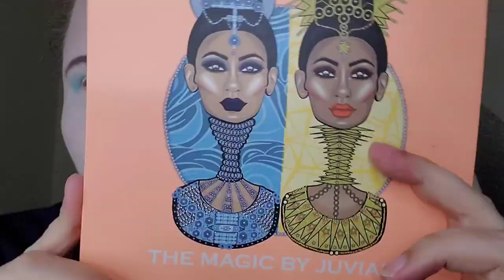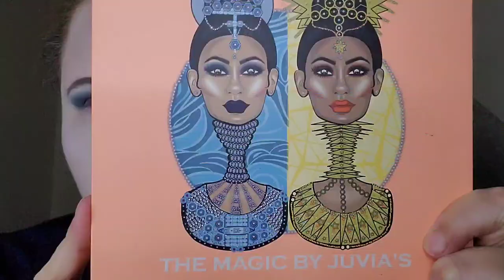Turning Myself Into A Robot!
Hello fam! Today I am bringing you a different vibe video...and on a Sunday! I am showing you how I turned myself into a robot as part of a makeup collab group that I am a part of. However, I do not talk out my steps and it is a lot shorter. Are you ready to see how I did this? You know the drill!

Products Used
Face:
🔹️Elf Prep and Hydrate Balm, Water Droplet Balm & Poreless Putty Primer
🔹️LA Girl Pro HD Foundation in White; Pro HD Concealer in White
🔹️Rebel Rouge Labs Moon Fazed Loose Setting Powder
🔹️Colourpop Super Shock Shadow in Rex (brows)

Eyes:
🔹️Juvia's Place Warrior 3 Palette in Gola; The Magic Palette in shades Yejide, Aja, & Vai; Nubian 2 Palette in Cleopatra
🔹️BH Cosmetics Blacklight Highlighter Palette in Kween (inner corner & brow bone)
🔹️Soap and Glory SuperCat Liquid Eyeliner in Intense Black
🔹️Smashbox Always On Eyeliner in Fishnet (waterline)
🔹️Tarte Maneater Mascara
🔹️Kiss Lash Glue with Aloe in Clear
🔹️ShopMissA AOA Studio False Lashes in Scarlette

Cheeks:
🔹️Juvia's Place Nubian 3 Coral Palette in shade number 2
🔹️BH Cosmetics Blacklight Highlighter Palette in Strobe

Detailing:
🔹️J. Cat Beauty Rock-n-Glitz Liquid Liner in Frozen Island
🔹️Gems from ShopMissA

Lips:
🔹️Jeffree Star Cosmetics Velour Liquid Lipstick in You're Still On The Property & The Gloss in Shane Glossin'
🔹️Gerard CosmeticsButtercream Lip Scrub & Kiss Assist Lip Plumper

🔹️Wig from Amazon

🔹Facebook: Melissa Leah Garrett (I will check first to see if are a scammer or robot. If you are legit, then I will accept your request.)
🔹I DO NOT HAVE A TWITTER ACCOUNT! If you happen to see one with my face, please report it because it's fake!

I DO NOT get paid for any of the reviews that I post on my channel from any cosmetic companies. I pay for all my cosmetics myself. You will be told if a product I review has been sent to me by a company. You will be informed on which ones do. All my reviews will ALWAYS be 100% honest at all times!